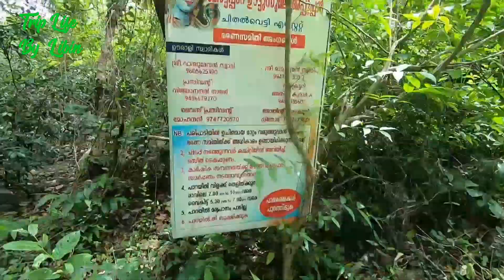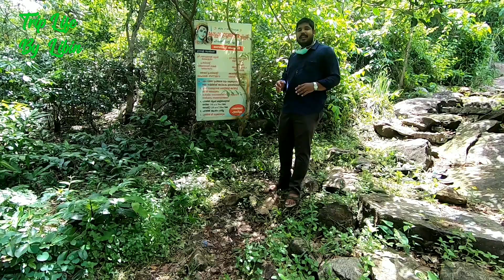Kottapara View point | Pathanapuram | Trip Life By Libin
Kottapara view point 5 kms away from pathanapuram.
   Magical views and calm atmosphere attracts many visitors daily.
   Many rocks, huge vertical stand and one Shiva temple are the main attractions.